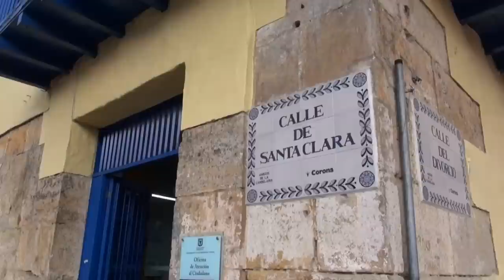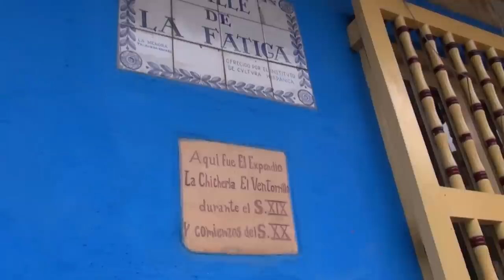“Desde la Calle”, documental Nominado a los Premios India Catalina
Desde la calle es una serie de investigación, producida por estudiantes del Poli, que muestra las cosas que pasan en la ciudad y merecen ser investigadas. Este es uno de sus capítulos, que fue nominado para la categoría Mejor Producción Universitaria, en los Premios India Catalina TV 2015.

El video revela el misterio que encierran los nombres de algunas calles del barrio la Candelaria de Bogotá, narrado por Sergio y Carlos Julio, dos habitantes de la calle, que por su  gran conocimiento de  historia, llaman la atención de locales y extranjeros. Recorre con estos dos personajes, El coliseo, Las Aulas, La fatiga, El cajoncito de agua y El divorcio.